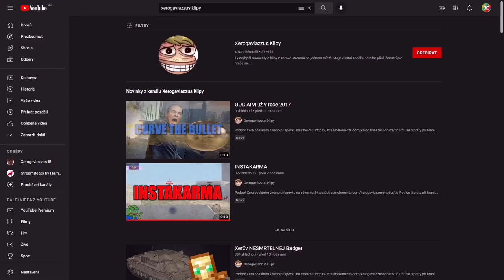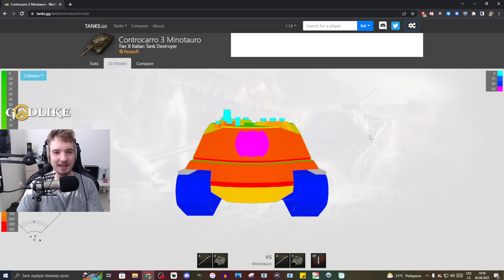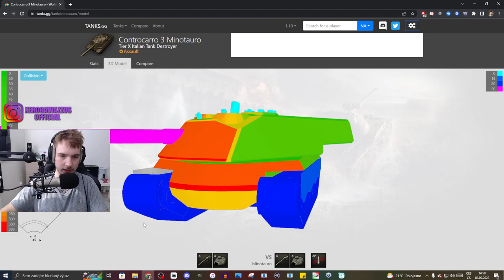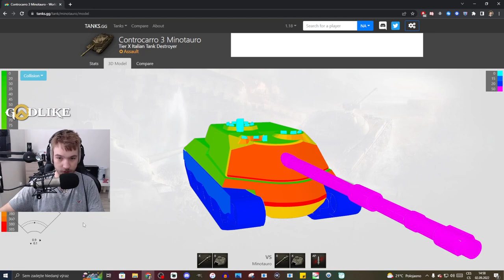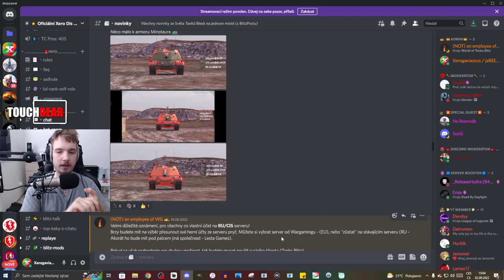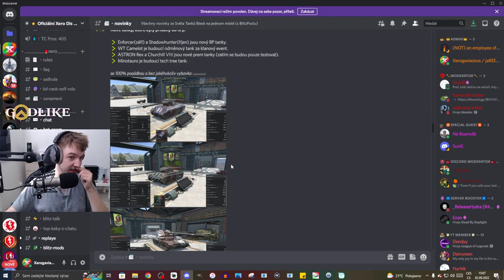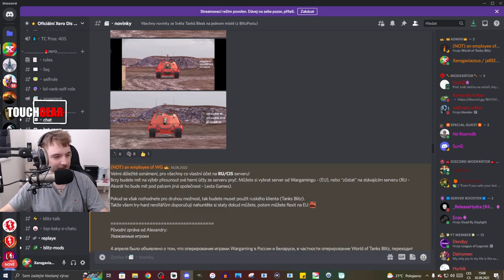🤬NOVÁ ITALSKÁ DESÍTKA🤬| WoT Blitz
Njoy!

Sponzoři iPadu:
Jiří K.
Pavel Kabát
Kuli Pikle
DRACULA
Tomáš Airy Kořistka
DiraxCz
Kloktator Broken
iTzkoblizek
Thomas Karasek
Iamkosik
agy12
Šam Pus
Henry32_2
Sun203
Pexindr
Scotom
misko torok
_EzGc
EzGc's second acc
ZaseEzgc
Lukáš Šust
Stanik34
Věrný Pes